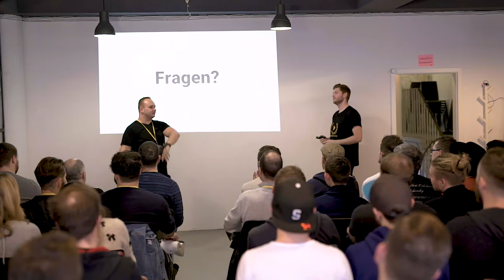Datensicherung von Videomaterial ist super wichtig, weil...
Sichere deine Daten so oft es geht!
Wenn Du einmal Videomaterial verloren hast, denkst DU immer daran. Versprochen!

Wenn Du mehr erfahren willst, schreib gerne einen Kommentar:

Oder...

Mach Dir ein zusätzliches Profil auf videodo.de. Es hilft Dir dabei, mehr Aufträge zu erhalten.

1. Anmelden 2.Profil erstellen 3. Aufträge erhalten
▬ Über videodo ▬▬▬▬▬▬▬▬▬▬▬▬

▬ Mein Shop ▬▬▬▬▬▬▬▬▬▬▬▬▬

▬ Social Media ▬▬▬▬▬▬▬▬▬▬▬▬▬▬▬